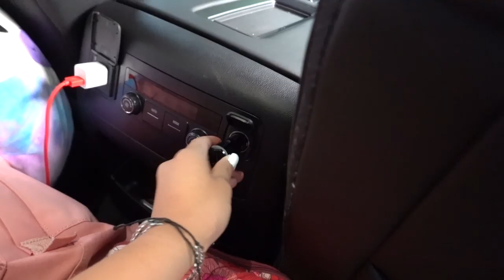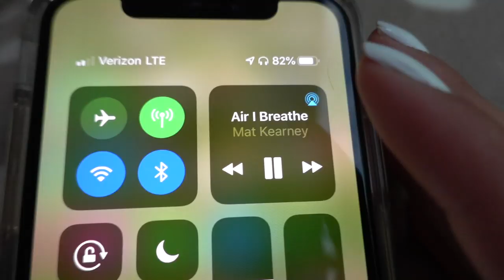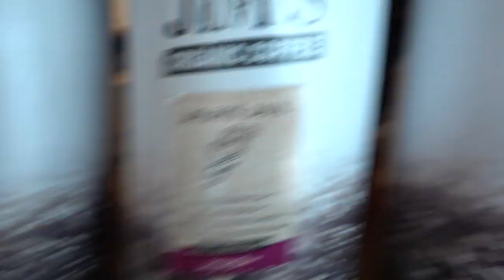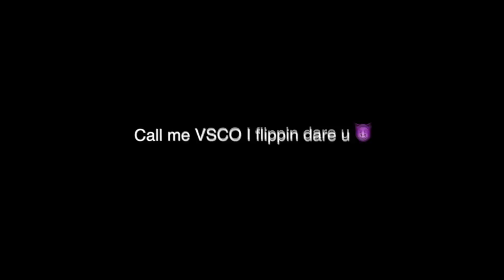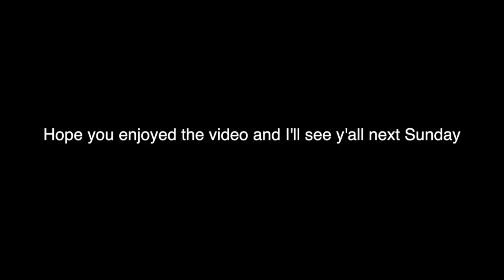COME TO MARTHA'S VINEYARD WITH ME! (Day 1)